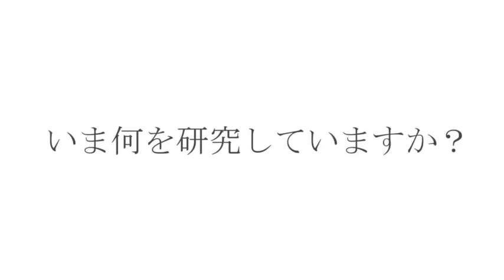九州大学工学部オープンキャンパス2020（化学工学科 Lab9 研究室紹介（生体機能材料工学講座））